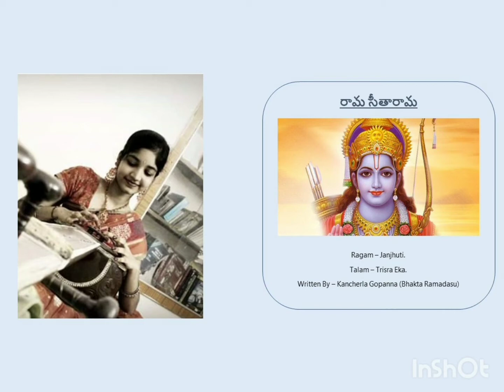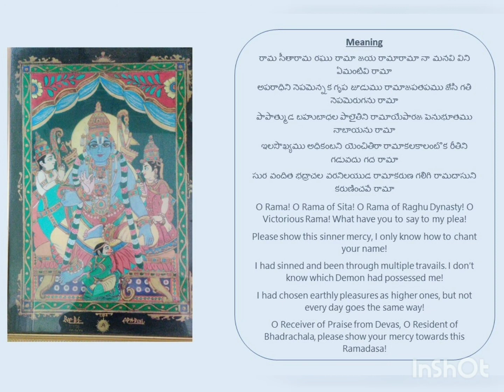Rama Sita Rama - Janjhuti - Kancherla Gopanna - By Sai Krishna Priya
09/11

Ekadasa Ramadasa Keertanamrutamu
ఏకాదశ రామదాసు కీర్తనామృతము

Keertana : 09
Episode : 09
Sung By : Sai Krishna Priya Gady
English Translation : Sai Krishna Priya Gady.
Edited By : Mr&Mrs Aditya Burra Sri Rama Ratna Gady
Ragam : Jhanjutti
Talam : Trisra Eka
Writer : Kancherla Gopanna (Bhakta Ramadasu)

Keertana :09

 రామ సీతారామ రఘు రామా జయ రామా
రామా నా మనవి విని ఏమంటివి రామా                      // పల్లవి //

అపరాధిని నెపమెన్నక గృప జూడుము రామా
జపతపము జేసి గతి నెపమెరుగను రామా                 // రామా //

పాపాత్ముడ బహుబాధల పాలైతిని రామా
యేపారజ పెనుభూతము నాబాయను రామా            // రామా //

ఇలసౌఖ్యము అధికంబని యెంచితిరా రామా
కలకాలంబొక రీతిని గడువదు గద రామా                 // రామా //

సుర వందిత భద్రాచల వరనిలయుడ రామా
కరుణ గలిగి రామదాసుని కరుణించవే రామా           // రామా //

Meaning :

Hey Rama! Oh Sita's Husband! Raghu rama! may you be victorious
Rama! What did you say after listening to my plea

Don’t judge this guilty person with accusations, please be merciful
I only do the chanting and meditation. I’m not aware of accusations.

I’ve been through multiple difficulties Rama!
I wonder Which Ghost has taken charge of me

I figured that the Pleasure on earth is abundant
But, not everyday is going to be the same

You, who reside in Bhadrachala, are worshipped by gods
Please show compassion towards Ramadasa